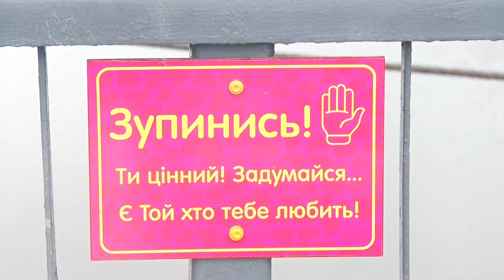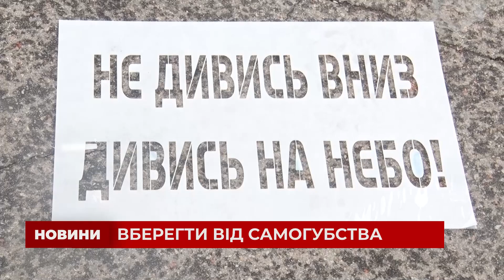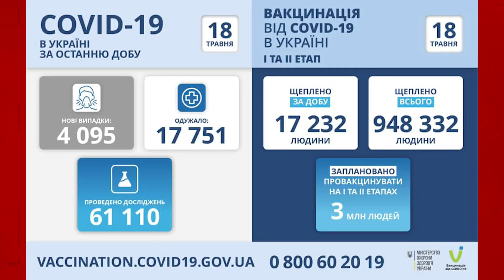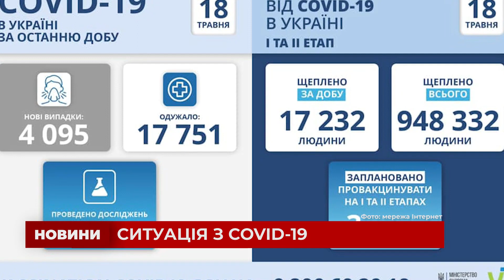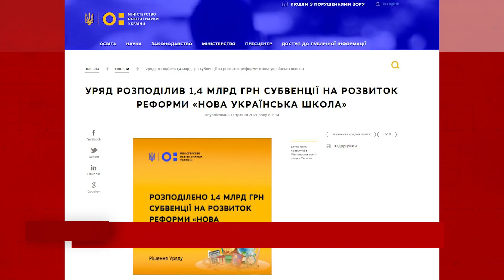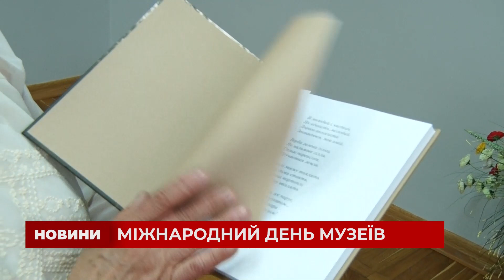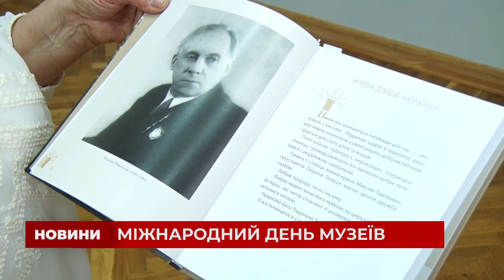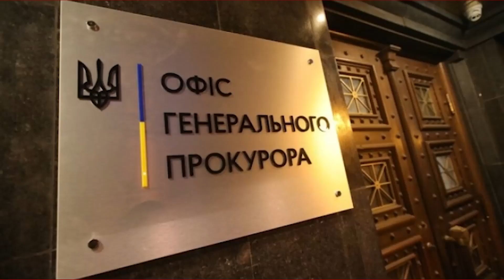Випуск Новин за 18 травня 2021 року